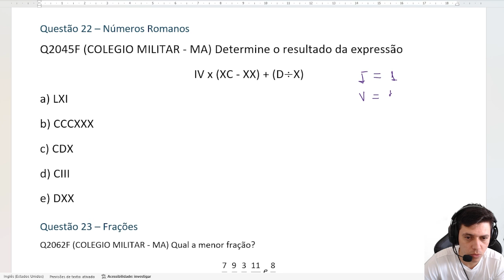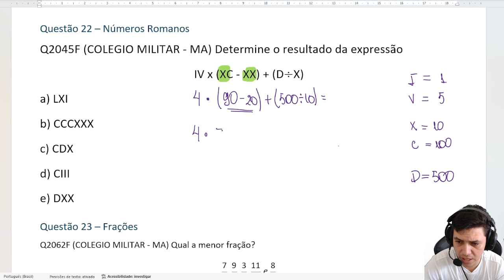Prova do CMCBI São Luis 2023 do 6 ano | Questão 22 | 📝 Números Romanos.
👨‍🏫 No vídeo, vamos responder a Questão 22 do Colégio Militar 2 de julho dos Bombeiros 🧑🏻‍🚒 em São Luis que aconteceu em 2023. O assunto foi Números Romanos. Tema presente todos os anos na prova do cmt.

🖥️ Todas as questões resolvidas do CMCB I 6 ano - 2023

✅ Curso completo com 04 dias de aulas na semana (POR e MTM)

📝 A questão
Q2045F (COLEGIO MILITAR - MA) Determine o resultado da expressão
IV x (XC - XX) + (D÷X)
a) LXI
b) CCCXXX
c) CDX
d) CIII
e) DXX